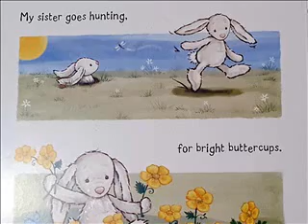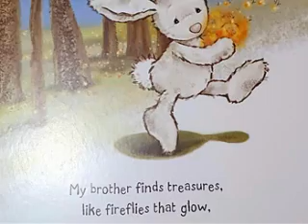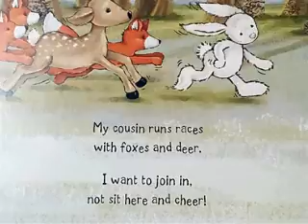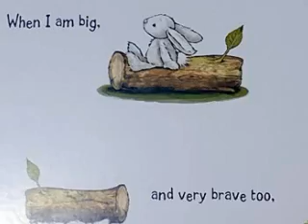When I am Big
Bunny can't wait to be Big so he can join in things with his sister, brother and cousin.